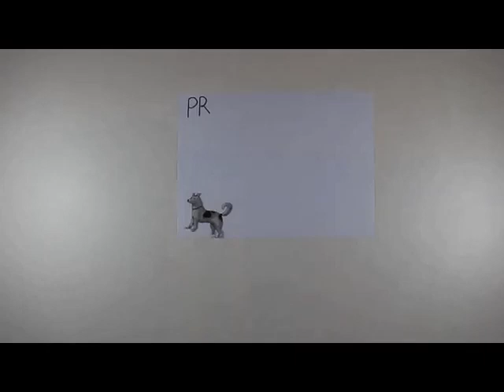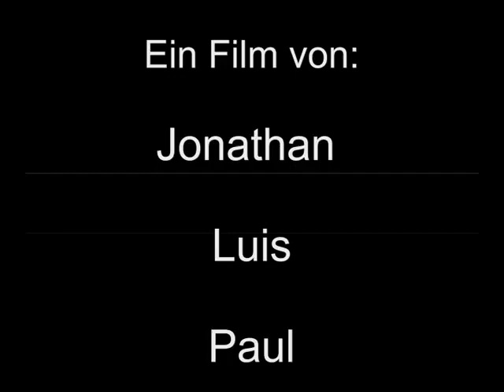Einbruch mit Folgen - Trickfilm Medienaktivtage Bamberg 2015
Einbruch mit Folgen - Animationsfilm mit Legofiguren. Der Trickfilm ist im Rahmen der Medienaktivtage in Bamberg entstanden.